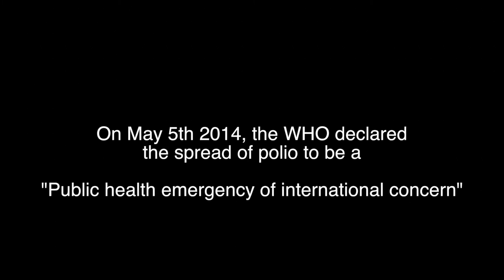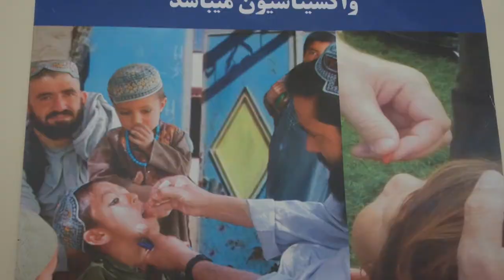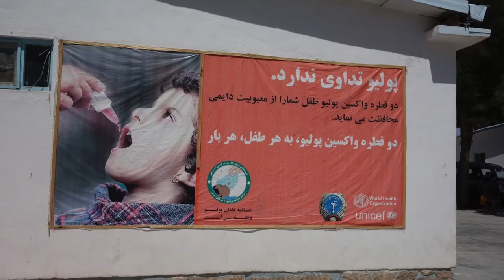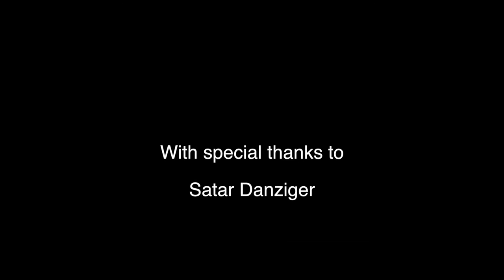Pakistan imperils Afghanistan's polio eradication push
In this audio slideshow, hear how Afghanistan is managing the threat of polio arriving from its neighbour.